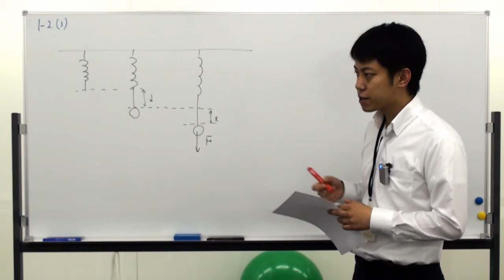センター物理（小問） §1-2（3） 高速解説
エブリデイ出版が送る無料授業シリーズ（物理）。